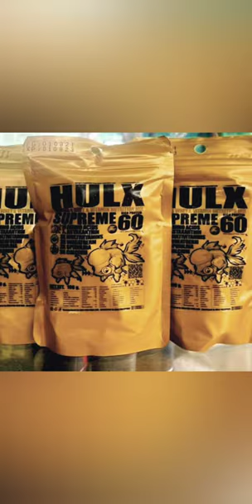ranchu goldfish powered by HULX pellets